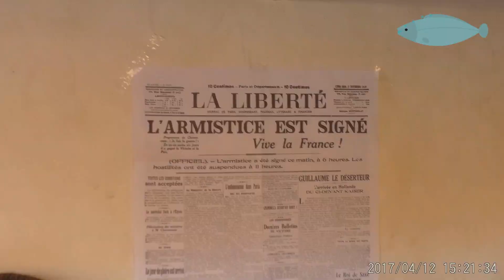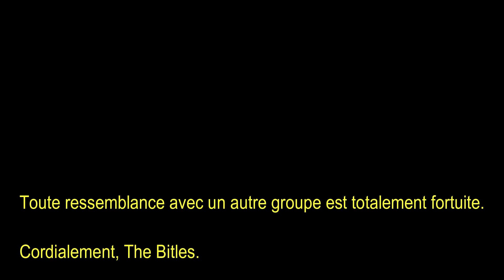Les amoureux de la pêche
Inspiré du sketch "Les chasseurs" des Inconnus.